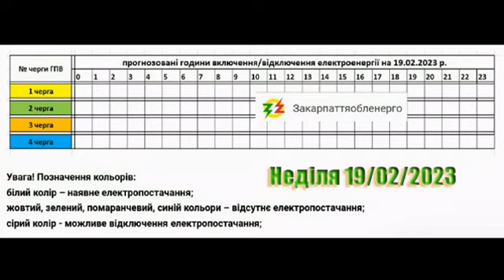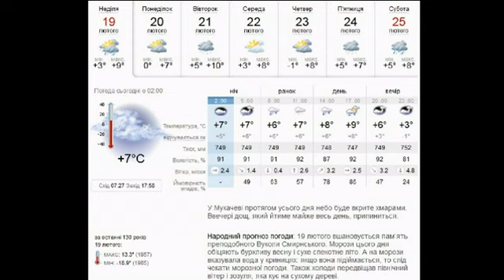Коли буде світло на Закарпатті? 45(094)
Сьогодні відключення світла у Закарпатської області з погодою по м. Мукачево 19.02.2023.
Об'єднаний список черг № 1-4 по м. Мукачево 2023 лютий.